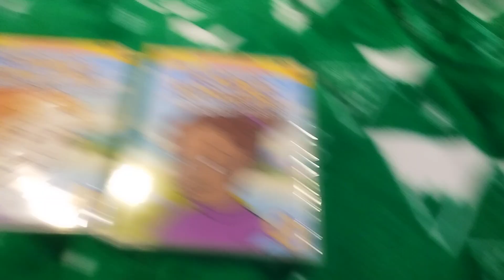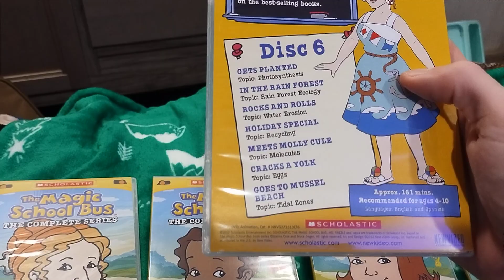The Magic School Bus: The Complete Series DVD Collection (Unboxing)